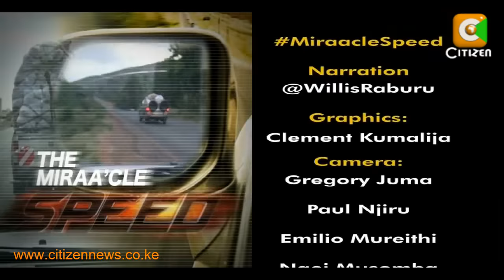Miraa'cle Speed Part 2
In part 1 of our series on 'The Miraa'cle Speed' we witnessed the lightening speeds that miraa vehicles clock to deliver their cargo. But how do they safely achieve these speeds considering the vehicles' heavy loads? Are these ordinary vehicles or are they custom-made? And must they be driven at such speeds anyway? Willis Raburu answers this question on the second and final part of 'The Miraa'cle Speed'.